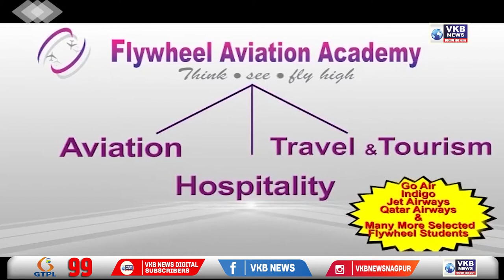ज्योतिबा जूनियर कॉलेज मे चित्रकला व निबंध स्पर्धा संपन्न